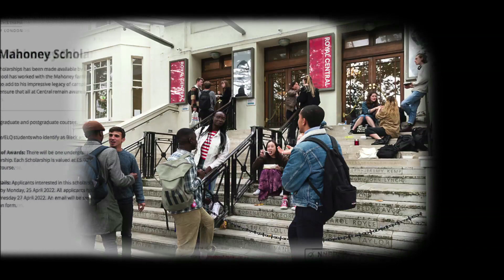LOUIS MAHONEY (1938-2020) Screen Nation Legacy Award 2020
A short film commemorating the life and work of actor and activist, Louis Mahoney who sadly passed away in 2020. An astute and consummate professional, Louis appeared in nearly 100 movies, including iconic films such as The Omen and Cry Freedom and popular television programmes in the calibre of Dr Who and Fawlty Towers. Louis was known for his activism on behalf of actors over four decades, becoming the first black vice president of the actors' union Equity and did as much as anyone to bring about the collapse of Apartheid in South Africa.